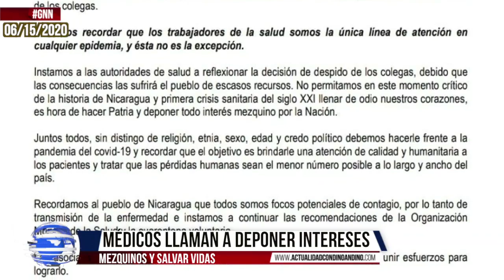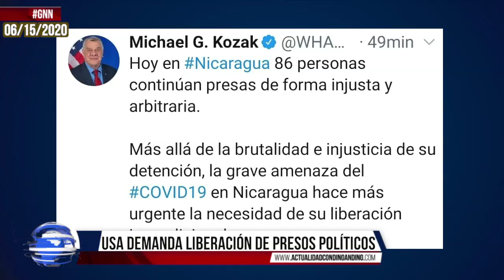🔴 Noticias Nicaragua 🌎GNN 06/15/2020: Alcaldía de Managua no responde por C$58 millones de córdobas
📌MÉDICOS LLAMAN A DEPONER INTERESES MEZQUINOS Y SALVAR VIDAS
📌UNAB PIDE A LA COMUNIDAD INTERNACIONAL PRESIÓN CONTRA EL RÉGIMEN
📌ALCALDÍA DE MANAGUA NO DA RESPUESTA DE C$58 MILLONES
📌USA DEMANDA LIBERACIÓN DE PRESOS POLÍTICOS